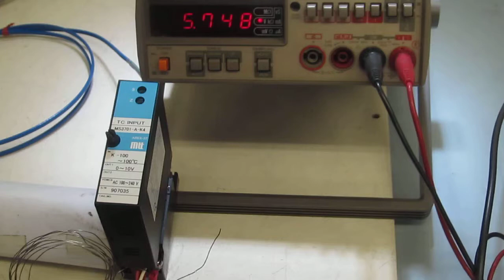MTT MS3701A-K4 Thermocouple temperature input converter 動作確認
この熱電対温度入力変換器にK型熱電対を接続し、センサー表面を半田ごてで暖める（20～100℃）ことにより、出力電圧が5～10Vに変化することを確認しました。